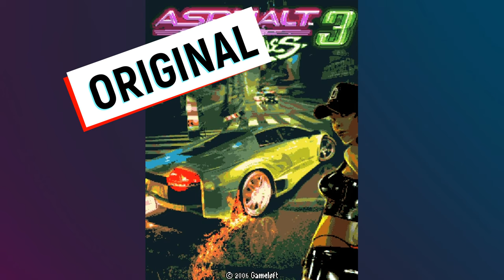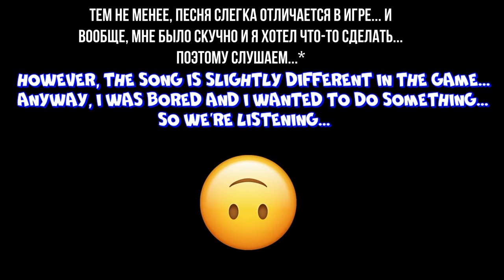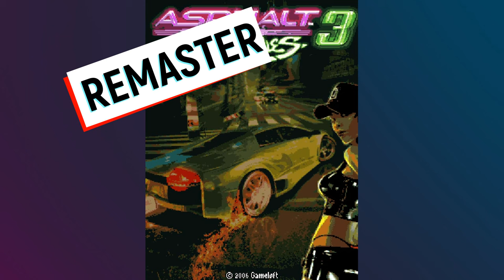Asphalt 3: Street Rules - Music Remaster / Remaster by Влад Фед (VladFed) (Java-Game)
This time I decided to make a remaster of the music from the java game Asphalt 3 from Gameloft... This is one of the most legendary mobile racing games... It was difficult in some places, I don't know how I coped, but I hope you like it...

В этот раз я решил сделать ремастер музыки из java игры Asphalt 3 от Gameloft... Это одна из самых легендарных мобильных игр гонок... Местами было сложно, не знаю как я справился, но надеюсь вам понравится...

00:00 - Introduction
00:11 - Main Menu
00:17 - Original
01:44 - Remaster
02:36 - Tune #1
02:42 - Original
03:43 - Remaster
04:49 - Tune #2
04:57 - Original
05:33 - Remaster
06:12 - Tune #3
06:19 - Original
07:10 - Remaster
08:05 - Tune #4
08:13 - Original
09:11 - Remaster
10:17 - Tune #5
10:23 - Original
11:17 - Remaster
12:12 - Tune #6
12:21 - Original
13:07 - Remaster
13:55 - Bonus
14:02 - Race Result
14:03 - Original
14:25 - Remaster
14:52 - Win Theme
14:54 - Original
15:05 - Remaster
15:19 - Defeat Theme
15:21 - Original
15:30 - Remaster
15:46 - Conclusion